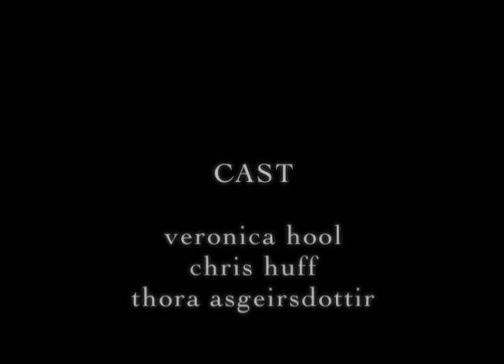Infinite Regress: A Short Film by Katharyn R. King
Starring Veronica Hool and Chris Huff. (2012)